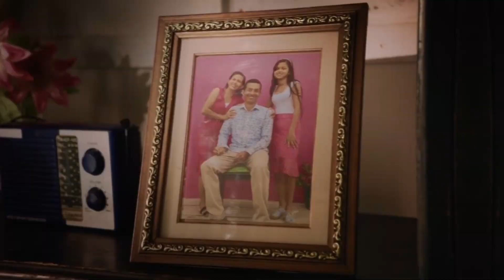Carlos Vives recibe doctorado, Muere Tirso Duarte, Feid Lanza álbum y más | Te lo cantamos